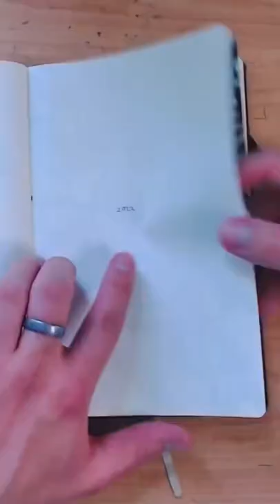Bisschen zeichnen aufn Montag.